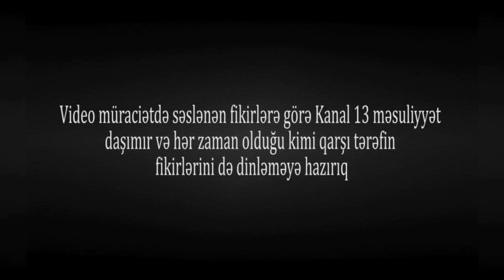"10 ildən çoxdur İCRA BAŞÇISISAN, görmürsən bu yolları?, Nə qədər müraciət EDƏK?"-Vətəndaş şikayəti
- bu linkə vursanız bütün aksiyalara canlı baxa biləcəksiniz!

Ümumiyyətlə isə, arzuediləndir ki,  Kanal13-ə məxsus hər hansı video material

 / kanal13az   hesabına link verilməklə yayımlansın. Materialların qeyd edilən tələblər daxilində başqa youtube hesablarına, saytlara və ya sosial şəbəkələrə yüklənərək yayılması sərbəstdir. Qaydalar pozularsa şikayət edilə biləcəyinizi nəzərə alın!